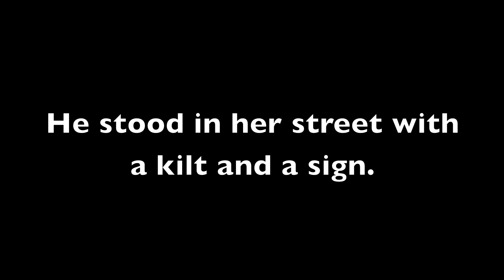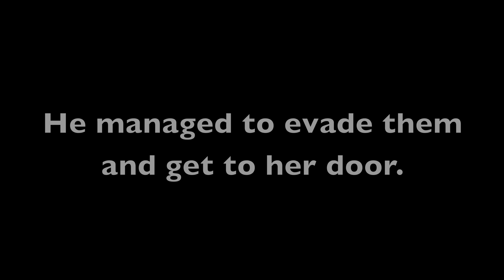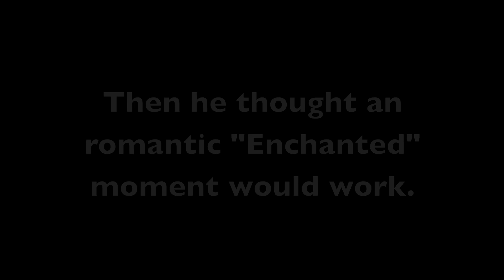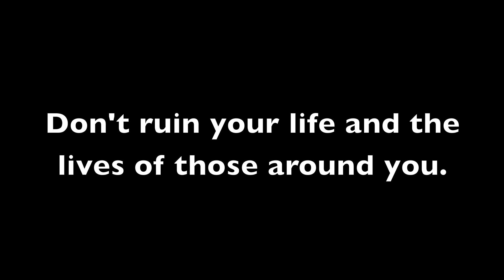Homecoming For Silver Screen.mov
If you're watching this, we hope you enjoy.
This was for Colby to ask his date to homecoming, then we tweaked it to see if we could get it on Silver Screen.